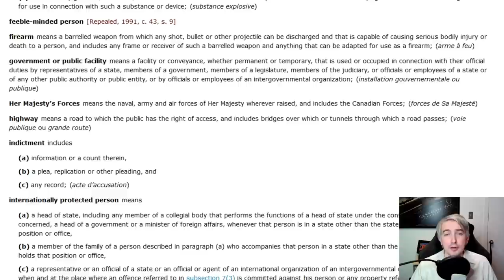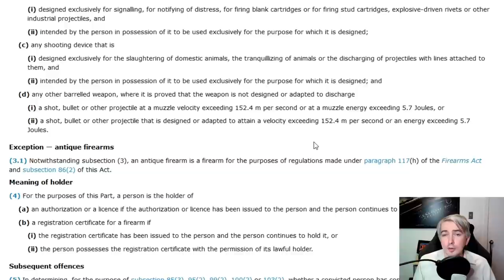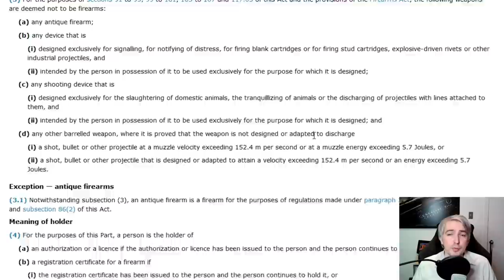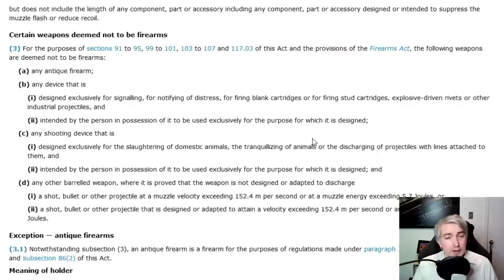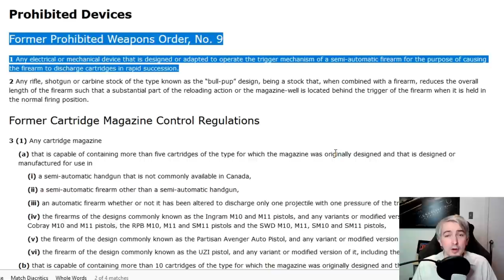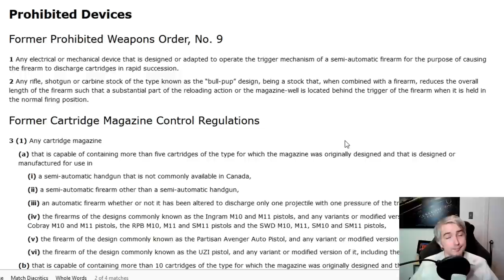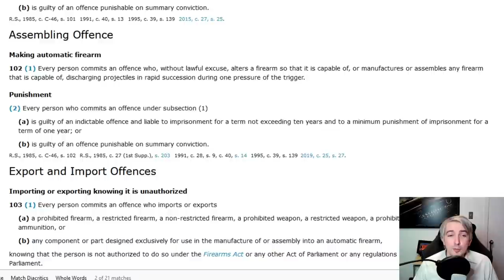Firearms Lawyer Reviews "The Mosasaur Hunter" by The Slingshot Channel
In this video I review "The Mosasaur Hunter"--a creation by Jorg Spraeve over at The Slingshot Channel (go check him out if you haven't before), to look at how it'd be treated by Canadian law.